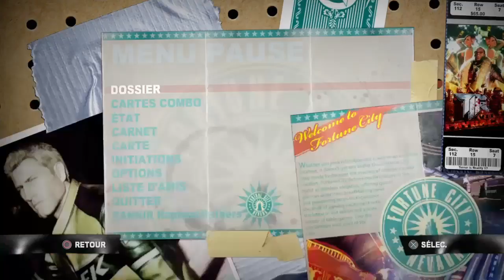Dead Rising 2 Coop #11 Le Psychopathe Gros Porc !